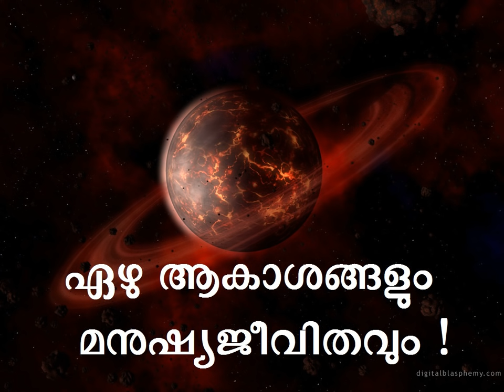ഏഴു ആകാശങ്ങളും മനുഷ്യജീവിതവും (Seven skies and Human life) - Malayalam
Explanation of Surah Al-Mulk /Ayat-3

Seven sky  Malayalam